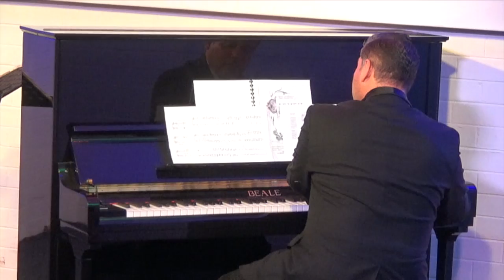Moon over Miraflores (Daniel Rojas)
Daniel Rojas (piano) performing one of his own works in Humph Hall, (Sydney, Australia) in September 2017.